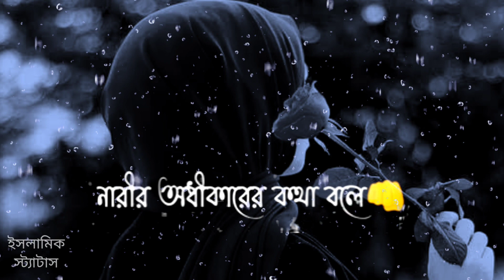Best WhatsApp status Islamic video black screen status video Islamic🤲 video ইসলামিক স্ট্যাটাস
Welcome🎉to😘my❤friends😘
Thanks❤
Mizanur Rahman Azhar Islamic. Status video
Islamic WhatsApp status video
🤲Islamic status bangla shayari black screen statusstatus
🤲Back screen status video
🤲New Islamic status bangla back screen status video Islamic❤
Thanks❤ update Islamic status video